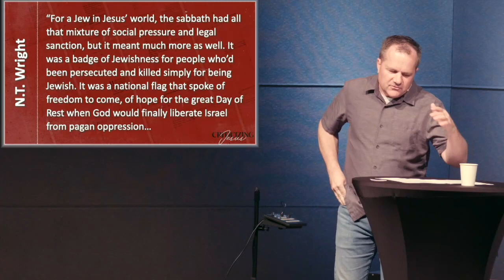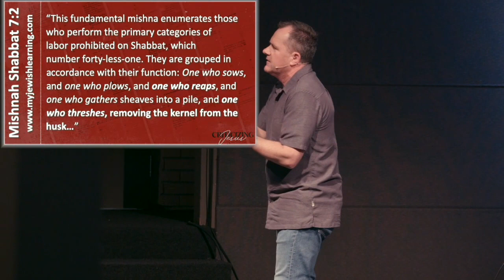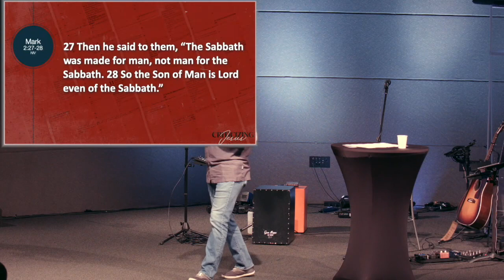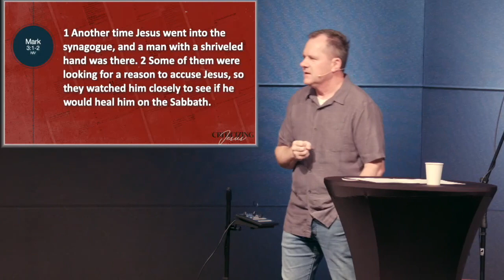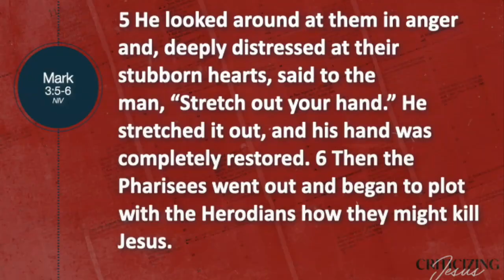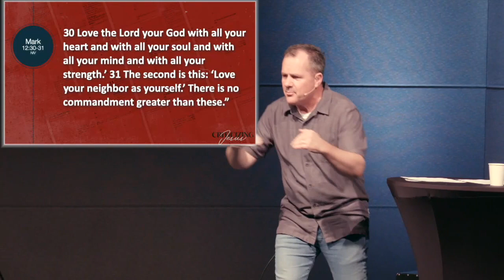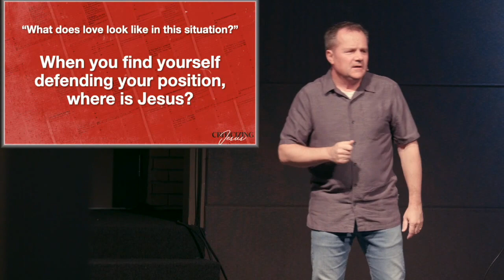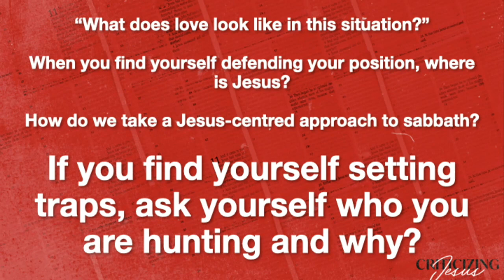Criticizing Jesus #4 - Love Rules (David Friesen)